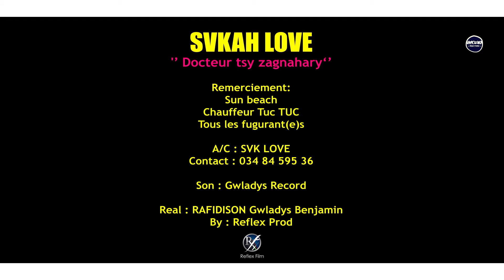SVKAH LOVE - DOCTEUR TSY ZAGNAHARY (Nouveauté clip gasy 2023)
SVKAH LOVE - DOCTEUR TSY ZAGNAHARY